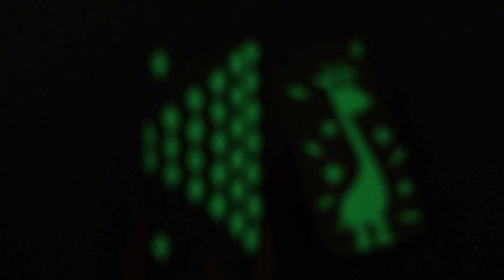Чехлы для телефона своими руками – 15 идей!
Сегодня мы предлагаем заняться обновлением гардероба для твоего любимого смартфона! Смотри новое видео, выбирай, что больше нравится, и сделай для своего гаджета крутую обновку!

Материалы:
• горячий пистолет
• фетр
• фоамиран
• краска
• помпон
• самозастывающий пластилин
• стекло
• крем
• пайетки
• канекалон
• пакет
• глицерин
• пипетка
• блестки
• наушники
• радуга-сквиш
• палочка для кофе
• акриловый контур
• крышка
• декоративные нити
• перья
• маркер
• воздушный шар
• синтепон
• лента
• мягкая игрушка заяц
• липучки
• канцелярский нож
• глиттер
• катушка
• светящаяся бумага
• картон
• самоклейка
• стразы
• клей
• силиконовый клей
• крахмал
• ножницы

Больше интересного на Трум Трум Селект:
Самые популярные видео:
Съедобная канцелярия! 16 смешных пранков над друзьями

Вопрос дня: понравились наши новые идеи? Пиши в комментариях!